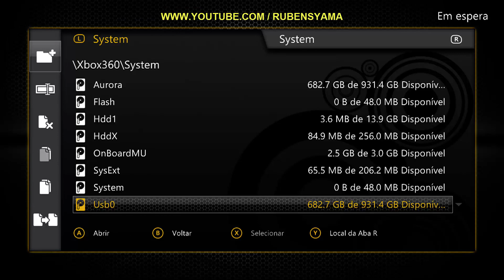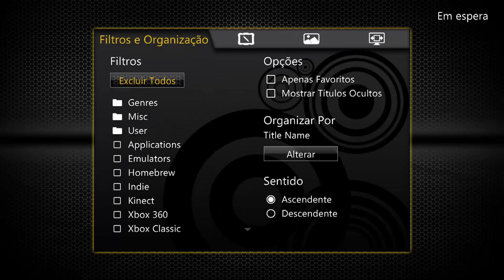SKIN # Aurora 0.4b | DarkSide Rev:1 | RGH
|▓▬▬]|❂. LEIA A DESCRIÇÃO DO VÍDEO .❂|[▬▬▓|
       ATENÇÃO
QUERO LEMBRAR QUE NÃO SOU
RESPONSÁVEL PELO MAL USO DESTE
TUTORIAL OU A EXPLICAÇÃO OU O
CONTEÚDO MOSTRADO NESTE VÍDEO NÃO
É DE MINHA RESPONSABILIDADE SEJA
CONSCIENTE FAÇA O CONTEÚDO POR SUA
CONTA E RISCO ,SEMPRE VERIFIQUE COM CALMA
TENHA PACIÊNCIA E VEJA O VÍDEO COMPLETO.
NUNCA VEJA APENAS UMA PARTE E SE SINTA
SEGURO PARA FAZER TAL PROCEDIMENTO.
TODO CONTEÚDO DO VÍDEO E DO MEU CANAL
É SEMPRE TESTADO PARA SEMPRE PODER AJUDAR
OS AMIGOS COM CREDIBILIDADE E SEGURANÇA
OBRIGADO
BY -Rubens Yama ( BRASIL )
Meus contatos são :
Home page Facebook :
Facebook contato direto:

Calcule o valor do frete para
enviar seu console para reparos :
Email caso necessite :
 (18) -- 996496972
Conta Google:
nenhum vídeo do nosso canal :
CHROME
Visite e curta nossa Home Page no Facebook
e fique ligado nas novidades :
Ou siga nossas atualizações de postagens
no Twitter :
FAÇA UMA DOAÇÃO PARA O CANAL ( $ ) CLIQUE NO
LINK ABAIXO E FAÇA PARTE DESTA FAMÍLIA :
BAIXE O NOSSO APLICATIVO PARA CELULAR
BAIXAR SKIN PARA - [AURORA 0.4B -]
*-*  - DarkSide
LINK ABAIXO:
ou
NOVIDADES NESTA VERSÃO
: ". DarkSide" + Esta pele é baseado no
trabalho "Matt'Ex Slide" para Fsd 2/3
Características
 -Você pode usar RB \ LB para navegar para a direita \ à esquerda,mais rapidamente;
 - ambiente escuro com base em papel de parede de carbono e detalhes laranja;
- animação Menu: quando você abrir o menu, de carbono fundo . dividido em duas partes,
primeiro vá para baixo e segundo ir para cima e vice-versa, se você fechá-lo SCREENSHOTS
NÃO SABE COLOCAR UMA SKIN NO
AURORA 0.4b , ENTÃO